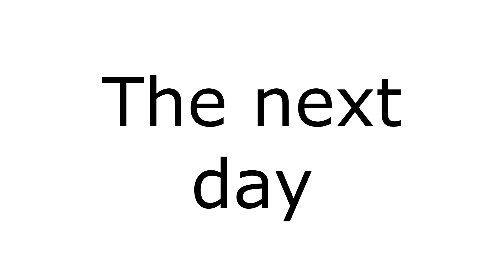Trying to get your friend into Kingdom Hearts